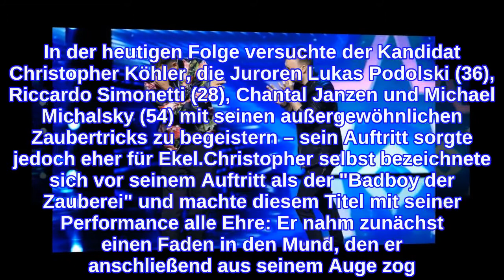"Das Supertalent"-Kandidat schockiert Jury mit Zaubertrick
Bei Das Supertalent kam es in diesem Jahr bereits zu ein paar ganz schön skurrilen Auftritten: Erst vergangene Woche trat Manfred Riesslegger mit seinem Akkordeon auf und gackerte dabei wie ein Huhn. In der heutigen Folge versuchte der Kandidat Christopher Köhler, die Juroren Lukas Podolski (36), Riccardo Simonetti (28), Chantal Janzen und Michael Michalsky (54) mit seinen außergewöhnlichen Zaubertricks zu begeistern – sein Auftritt sorgte jedoch eher für Ekel.Christopher selbst bezeichnete sich vor seinem Auftritt als der "Badboy der Zauberei" und machte diesem Titel mit seiner Performance alle Ehre: Er nahm zunächst einen Faden in den Mund, den er anschließend aus seinem Auge zog. Michael, den der Teilnehmer zuvor als Assistent auf die Bühne gebeten hatte, war sichtlich angeekelt vom skurrilen Trick. Dort endete die Performance jedoch noch nicht: Christopher nahm einen Angelhaken in den Mund, an dem vier Schnüre gebunden waren – wichtig hierbei zu erwähnen ist, dass nur eine Schnur wirklich fest daran geknotet wurde. Der Modedesigner sollte danach drei von ihm ausgewählte Schnüre nacheinander ruckartig herausziehen."Ich kann nicht hingucken, aber ich kann auch nicht weggucken", beklagte sich Riccardo. Der Trick funktionierte zur Freude des Publikums wie geplant und Christopher bekamt von allen vier Juroren am Ende ein "Ja". Chantal betonte: "Es war eigentlich auch furchtbar und schrecklich, aber das ist echt ein großes Talent!"Tipps für Promiflash?
INFORMATION
• Source: promiflash